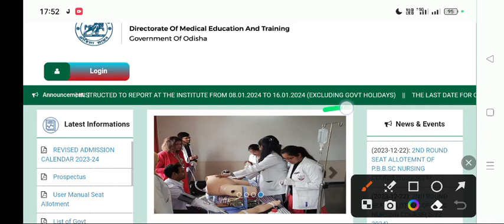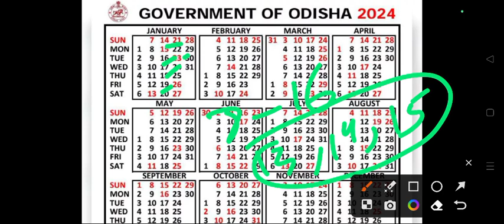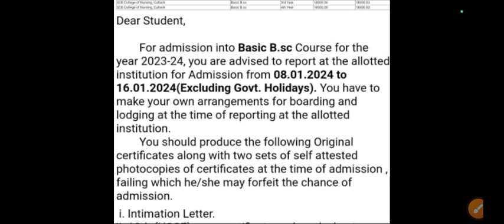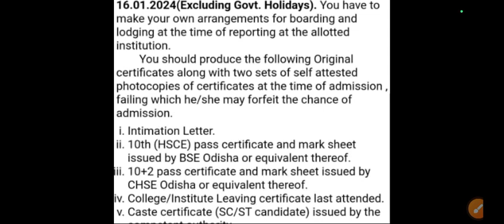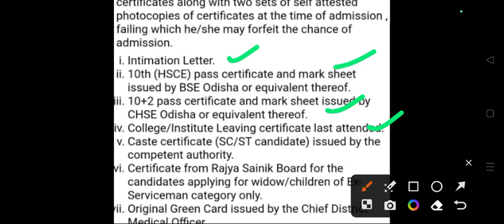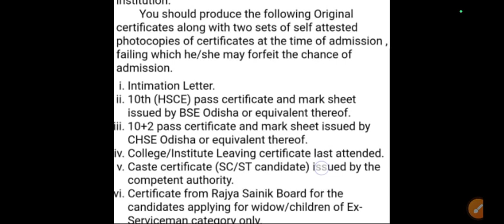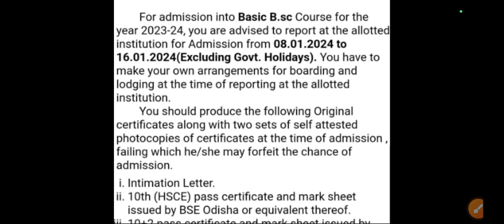Odisha nursing physical reporting 2023 | Odisha nursing admission 2023#nursing#viral#otv